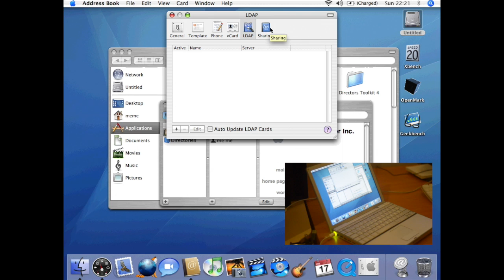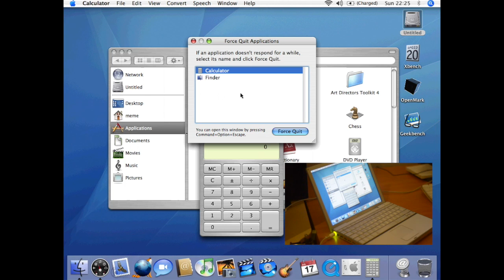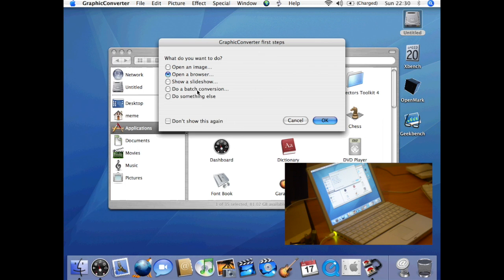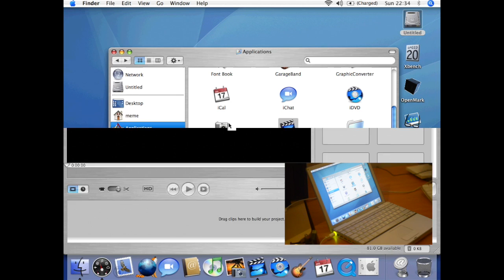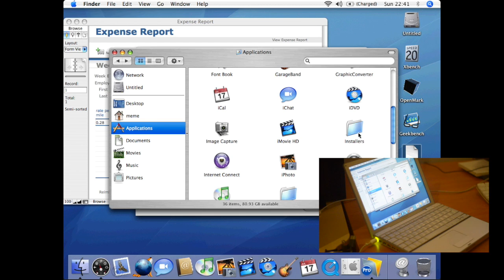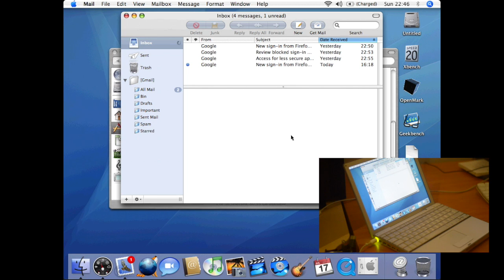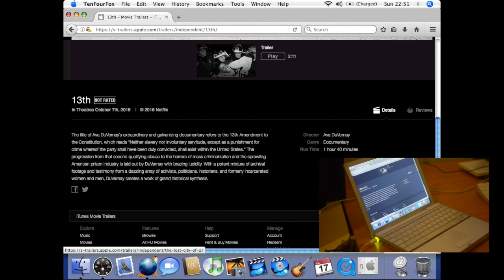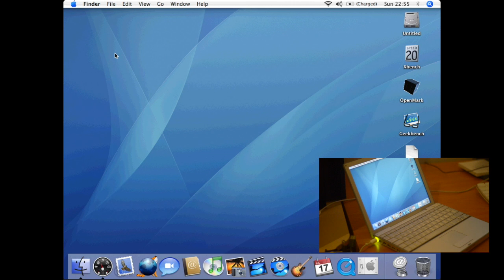PowerBook G4 12 inch and Mac OS X Tiger out-of-the-box quick review - Ep 2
This video shows quickly how a nearly-mint installation of Mac OS X Tiger looks like running in a PowerBook G4 12 inch 1.5GHz. Here I explore the built-in apps and show a tiny bit of their functionalities.